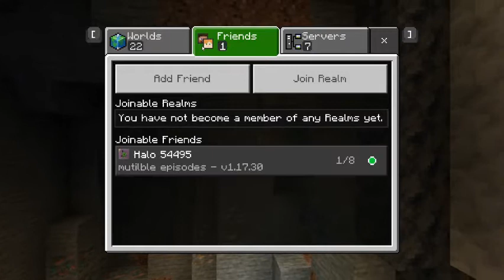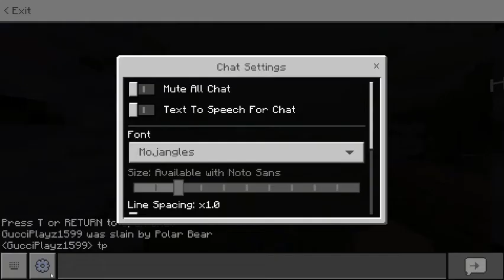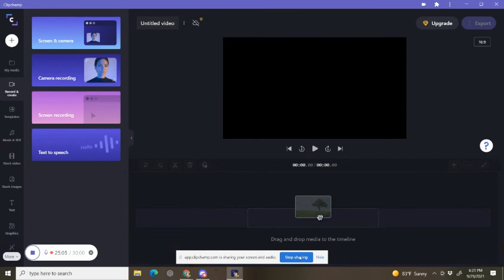(Pt 1) Play Lets Minecraft (ft. Funtime916) | GucciPlayz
Sorry about the video because it’s gonna be a little lag it begins off or not so yeah
Discord GucciPlayz#8998
Roblox GucciPlayzRBLX

(By GucciPlayz Aka Gabriel)